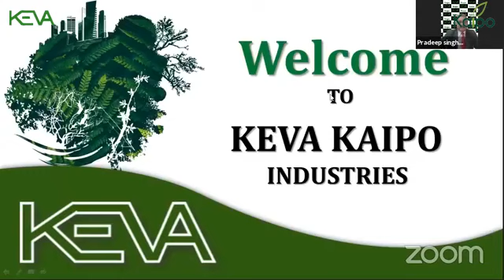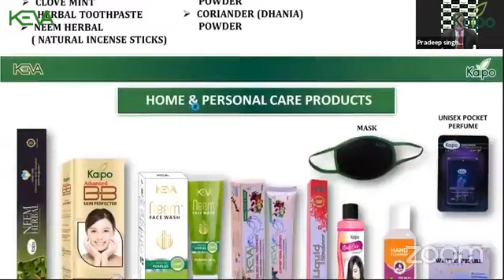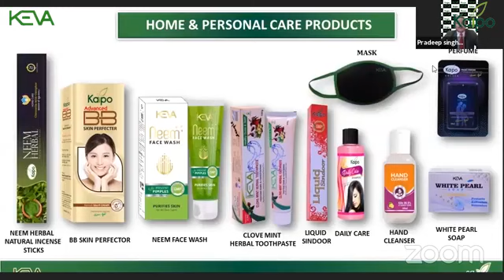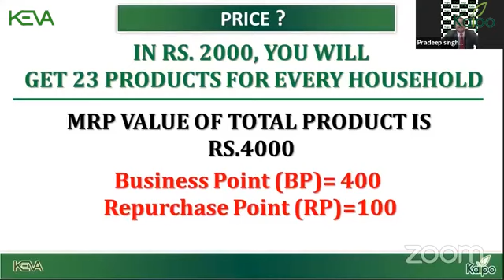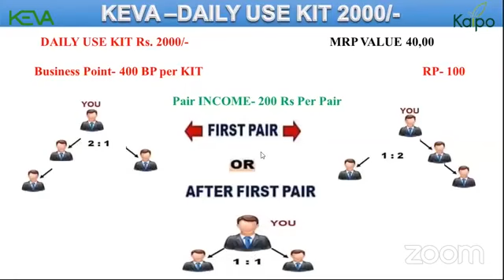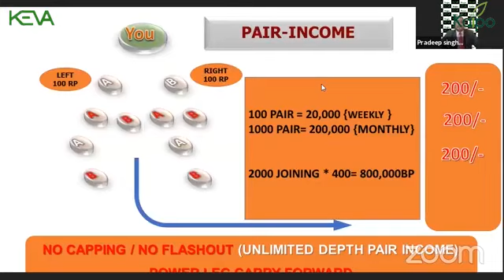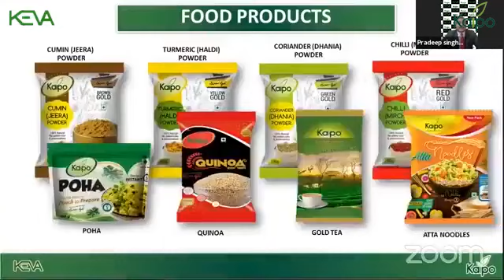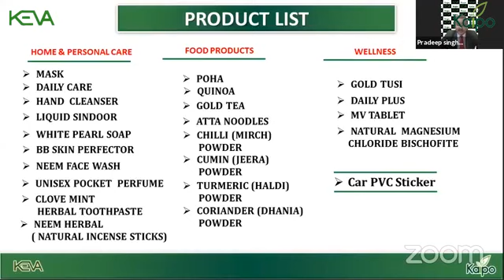Keva Daily Usage Kit , 23 Products In One Box|| Karnataka 9844826601 || Best MLM Company In India